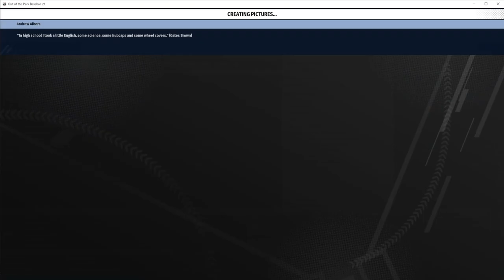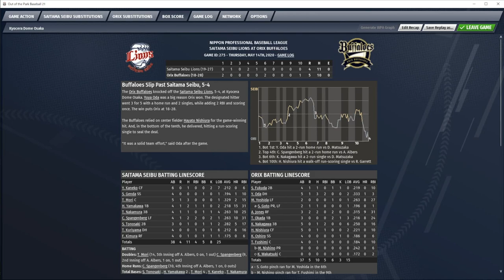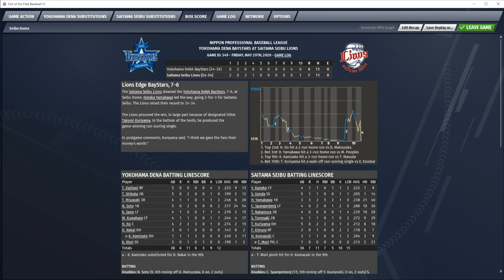▼[ootp実況] 松坂大輔怪物伝説 第3話 「松坂大乱調」~登板回避が続き、松坂に不安が垂れ込めるが。。。~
プロ野球チーム経営ゲーム、Out of the Park Baseball、松坂大輔怪物伝説の続きをプレイしていきます。
ここまで３勝を挙げている松坂ですが、５月は不振が続き、１勝もあげることができませんでした。。。

緊急事態宣言の発令を受け、行きつけの美容院も休業決定になりました。と、言うわけで、しばらくどこにも行けないし、自分で切ろうかと、思いバリカンを購入しました。
小学生以来の坊主か。。。